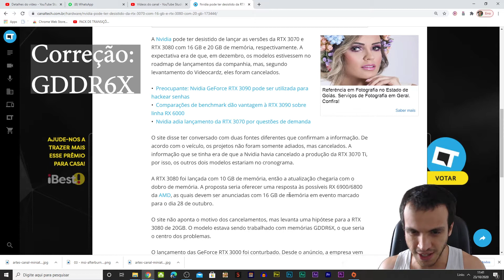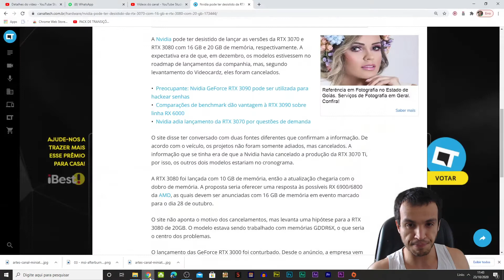Nvidia desistiu da rtx 3070 e 3080 - O que está acontecendo com o mercado de placas de vídeo?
Fala galerinha hoje estou trazendo uma notícia um pouco chata das placas de vídeo RTX 3070 de 16GB e RTX 3080 de 20GB, a Nvidia parece ter desistido de confeccionar essas placas.

Setup Principal:
GPU: GeForce RTX 2080 Aorus Extreme
CPU:  AMD Ryzen 5 3600
Memória: 32 GB RAM 3000mhz OC Pccooler
SSD 360GB Goldenfir + 4TB Seagate
Fonte de 700W DT3
Wolf 120 + Cooler Sangue Frio

Setup secundário:
Placa Mãe Kllisre X79
Processador 2630v2
Memória 16GB Single DDR3 1600MHZ
Placa de Vídeo RX470 de 4 GB
Cooler Qasar CP200
Fonte Pcwells de 550W
Gabinete das Antigas

Nvidia desistiu da RTX 3070 de 16GB
Nvidia desistiu da RTX 3080 de 20GB